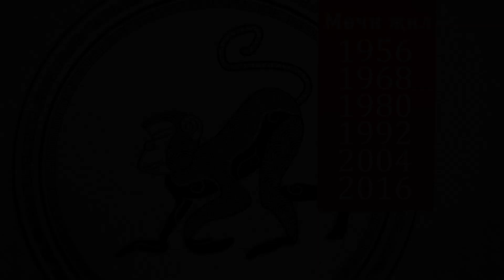Мөчн җил (год Обезьяны) Астрологический прогноз на 2020 год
Астрологический прогноз на 2020 год от монаха Центрального Хурула астролога Санан Гелюнга.